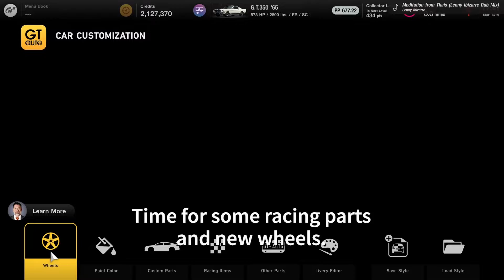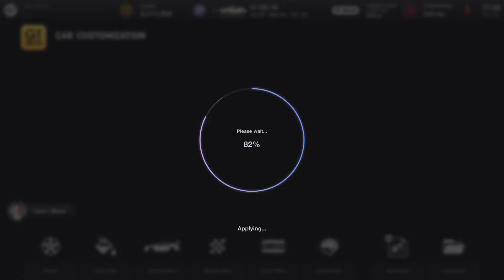Buying a new car in Gran Turismo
But a new car in Gran Turismo 7. Went to the Hagerty dealership to pick something nice out.